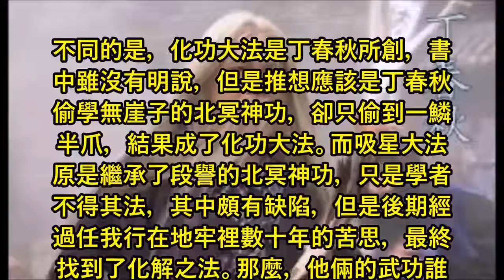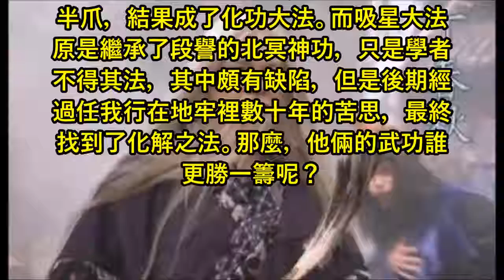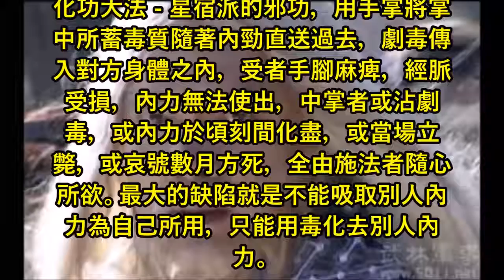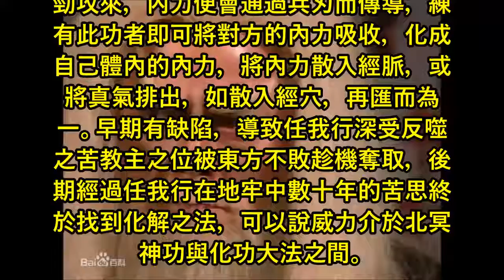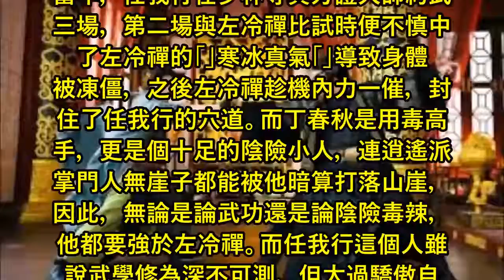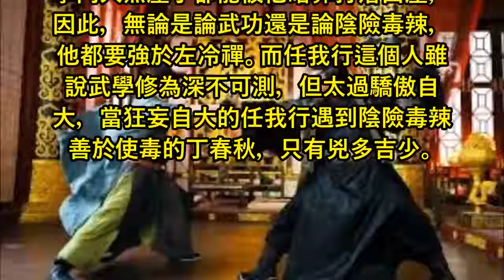驚!!! 吸星大法威力要強於化功大法! 為何任我行武功不如丁春秋?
吸星大法威力要強於化功大法! 為何任我行武功不如丁春秋?丁春秋與任我行都是金庸小說中的絕頂高手，他們一個修煉化功大法，是邪派中的頂尖高手;另一個則是鑽研吸星大法數十年，是擁有數十萬教員的魔教教主。武功家數也有些相似，都是源於“天龍八部”中逍遙派的北冥神功。不同的是，化功大法是丁春秋所創，書中雖沒有明說，但是推想應該是丁春秋偷學無崖子的北冥神功，卻只偷到一鱗半爪，結果成了化功大法。而吸星大法原是繼承了段譽的北冥神功，只是學者不得其法，其中頗有缺陷，但是後期經過任我行在地牢裡數十年的苦思，最終找到了化解之法。那麼，他倆的武功誰更勝一籌呢？首先，我們先從兩人所學的武功說起丁春秋的武功絕學包括：腐屍功，三笑逍遙散，化功大法;而任我行比較專一，經常用也是他最喜歡用的看家本領便是吸星大法。

推薦視頻: 令狐冲以【獨孤九劍】威震群雄 厲害！

推薦視頻: 神雕侠侣[ 精華片段]11 楊過機緣遇神雕,練成玄鐵重劍法

推薦視頻: 【金庸武功】獨孤九劍與辟邪劍法哪個比較厲害?! 驚!!! 金庸只說了9個字，卻道出其中真相!!!

【油條女王】Queen頻道自我介紹

你好我是來自馬來西亞的一名簡單女生【油條女王】, 希望可以透過Youtube製作自己喜歡的知識分享影片,如: 都市傳説介紹, 健康知識, 百大奇觀, 奇聞趣事, 運動娛樂, 生活常識, 聊齋誌異等等奇奇怪怪的分享~希望各位觀眾朋友們可以訂閱觀看~謝謝大家喔~